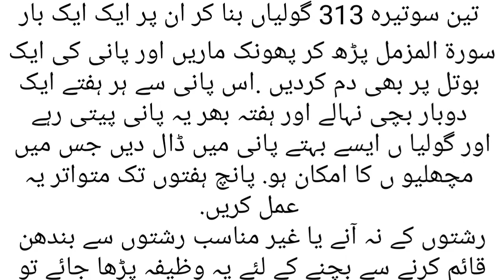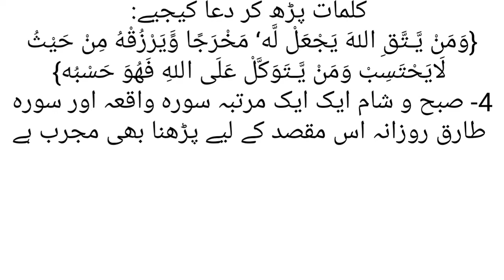powerful Qurani wazifa for marriage | اچھے رشتے کے لیے قرآنی وظیفہ | Shahid official voice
یہ قرآنی وظیفہ اچھے رشتے کے لیے قرآنی وظیفہ ہے اگر رشتہ اچھا نہیں مل رہا تو یہ قرآنی وظیفہ  کریں انشاللہ اچھا رشتہ دروازے پر دستک دے گا